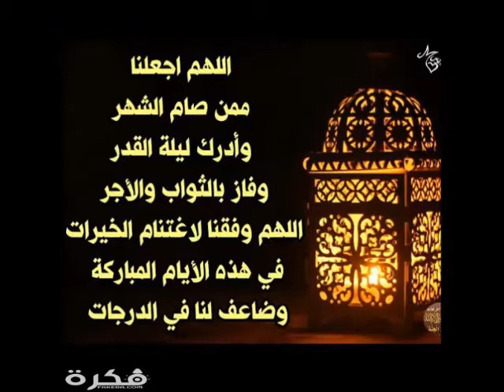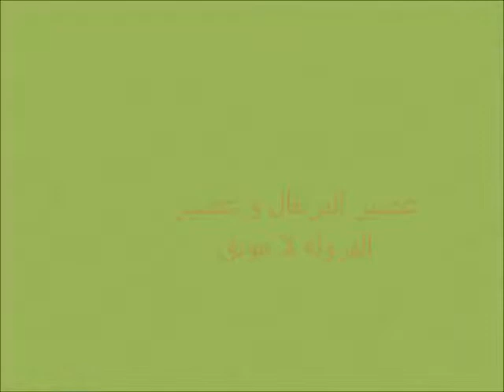( اول يوم رمضان المبارك ( صحى رمضانكم